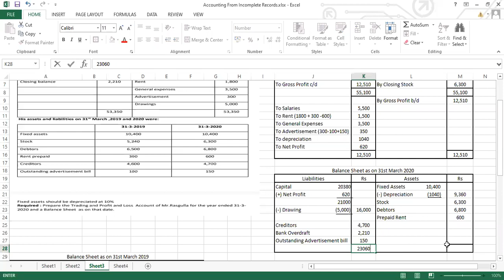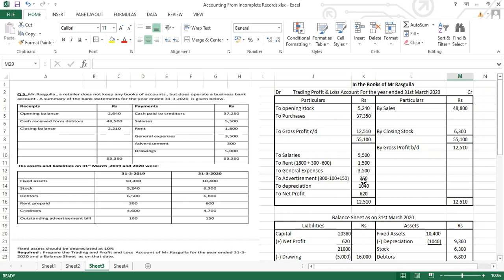FYBCOM/FYBAF:- ACCOUNTING FROM INCOMPLETE RECORDS (PART-2)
FYBCOM / FYBAF :- SEM 2